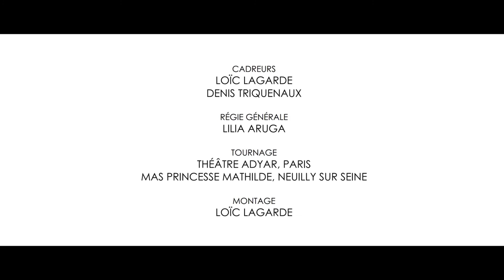Une Possible Echappée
Danseuses : Kathy Mépuis, Lila Abdelmoumène, Céline Daemen
Violoncelliste : Jean-Renaud Lhotte
Images : Loic Lagarde
Réalisation : Antoine Campo